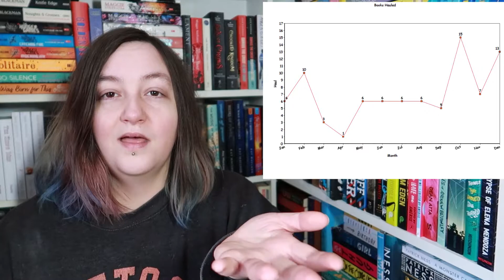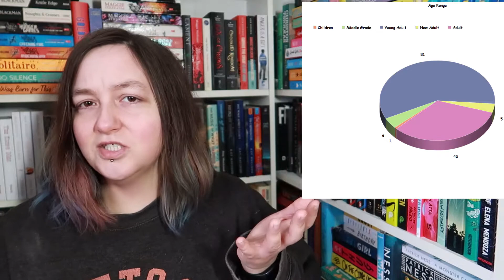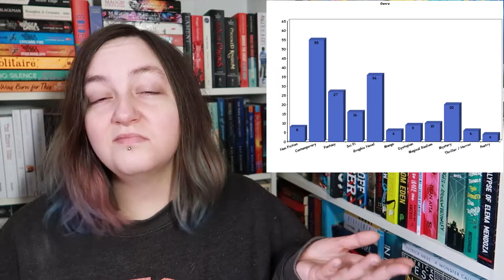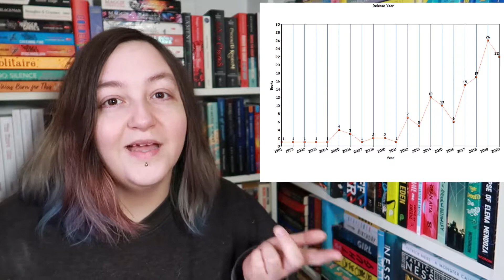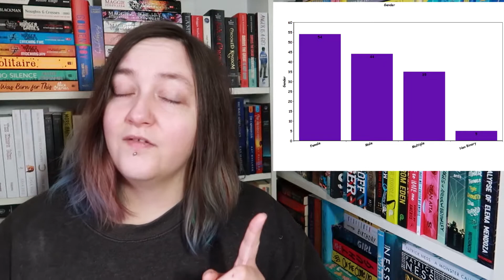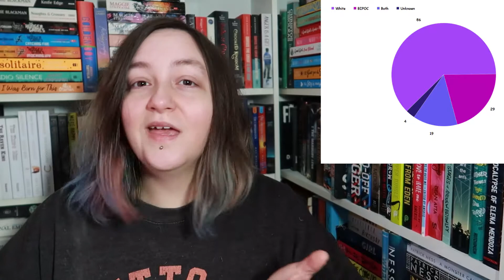My Pie Charts Bring All The Nerds To The Yard | 2020 Stats!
Amazon wish list (apparently it's a thing people do..)